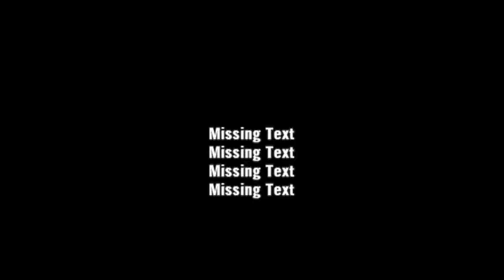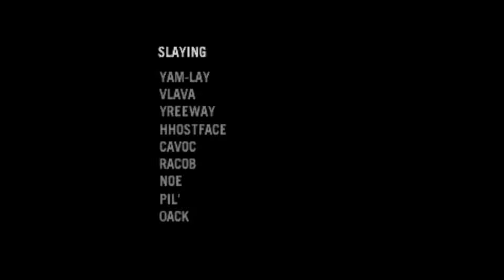Corrupted Def Jam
Mini stockpile made in June 2023
Game: Def Jam: Fight for NY